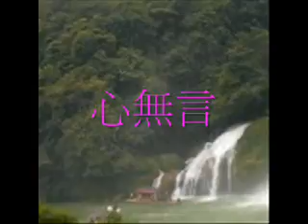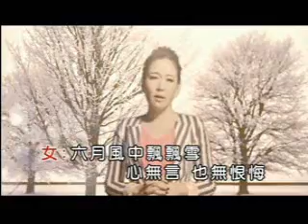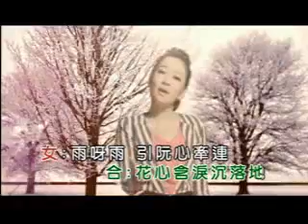心無言~女單音